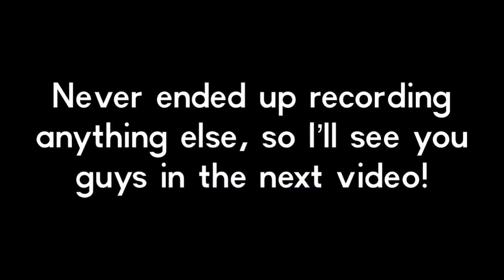I WAS ON THE NEWS!!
Hit me up on stuff:
Google+: @NoOneUsesGooglePlus